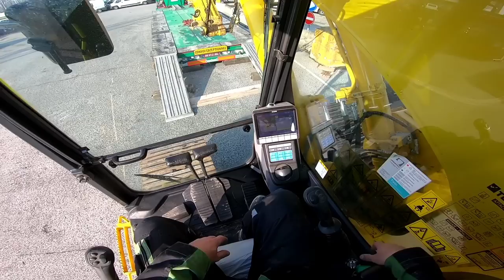Sam tovarim Bager od 50T.. **NIJE MI SVEJEDNO**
Dobrodošli u novi video. ✌️💯💪 Pogledajte kako sam natovario bager, nije bilo lako..